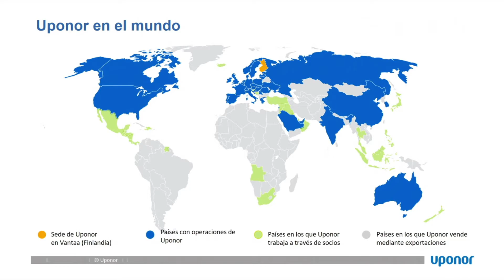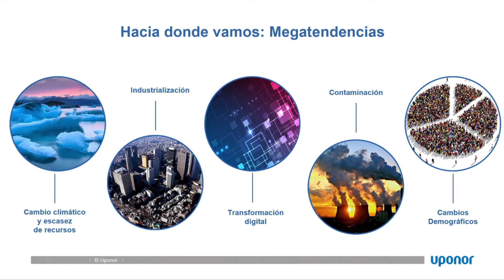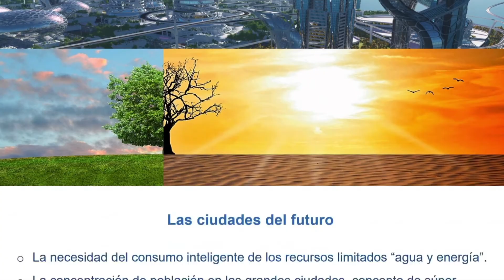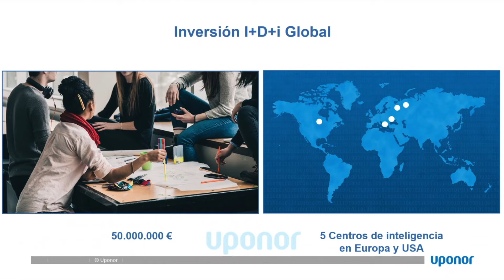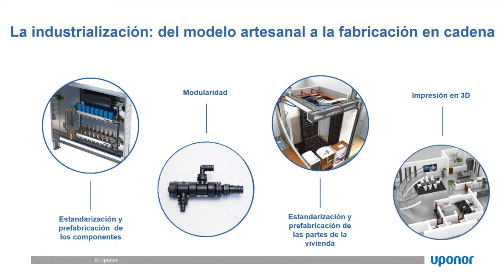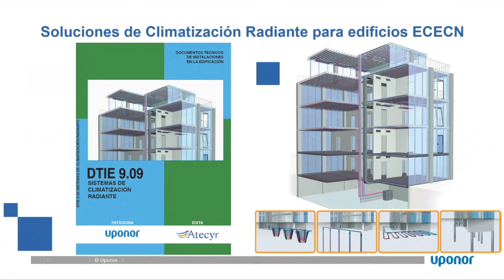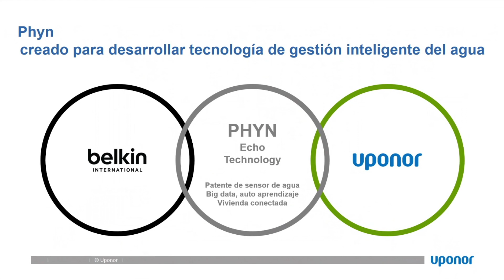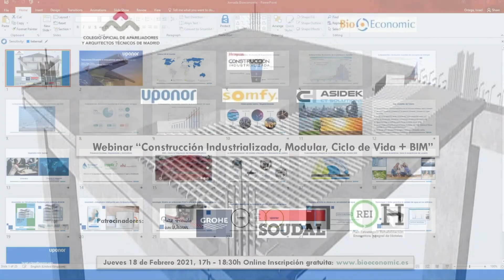Soluciones Eficientes e Innovadoras para los Edificios 4.0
Israel Ortega Cubero, Director de Formación y Servicios Técnicos Iberia, UPONOR

Jornada Técnica Online "Construcción Industrializada - Modular - Ciclo de Vida + BIM”, 18 de Febrero 2021, organizada por BioEconomic, con la colaboración del Colegio de Aparejadores de Madrid.